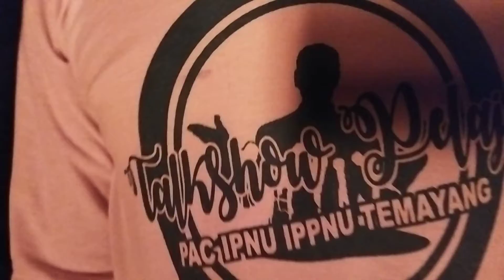Kemah Moderasi Beragama 2022 || Harusnya Sih Viral! Membangun Harmoni Dalam Kehidupan Sosial